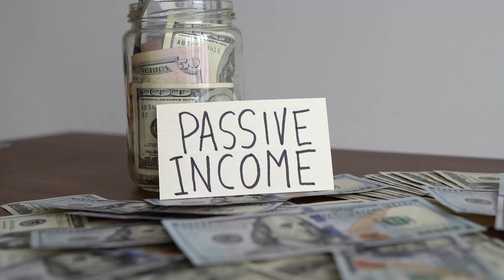FREEDOM, TIME, WEALTH with Natasha Graziano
Welcome to Transformation, where today's episode is your first step towards creating a life of freedom, time, and financial independence. Prepare to be inspired, grab your pen and paper, and let's embark on this life-changing journey together.

🚀 THE BLUEPRINT TO PASSIVE INCOME: Discover the 10-module roadmap designed to guide you through identifying your niche, addressing frequently asked questions, and mastering branding to build a self-sustaining income stream.

💪 SOLVE PROBLEMS, CREATE OPPORTUNITIES: Learn how to pinpoint problems you can solve for others, turning challenges into profitable courses that sell while you sleep, regardless of your background or current situation.

🎨 THE ART OF THE COURSE: Get an insider's look into crafting compelling course titles, engaging content, and a marketing strategy that resonates with your unique audience.

Pause and ponder the problem you're destined to solve. This episode isn't just about building income; it's about discovering your purpose, igniting your passion, and making a meaningful impact. Whether you're a coach, a content creator, or someone yearning to make a difference, this moment is for you.

Are you ready to transform your life and achieve financial success, love, and everything you've ever dreamed of? Join us in Scripting Society, where we don't just dream about success—we create it. If you're ready to make a change, we're here to guide you every step of the way.

Follow Natasha on Instagram for more motivation and inspiration. THEN tag Natasha on Instagram with your favorite clip from today's show and she will repost her fav’s of the week!

To access LIVE COACHING with Natasha every week in our VIP community JOIN our SCRIPTING SOCIETY Each week we have CELEBRITY GUESTS and the latest TIPS on how to grow your name and brand online at lightspeed like Natasha did as well as learning about SCRIPTING your dream life with money, love and happiness!